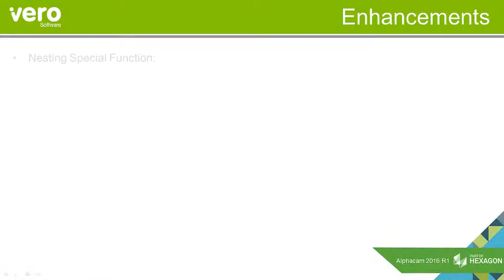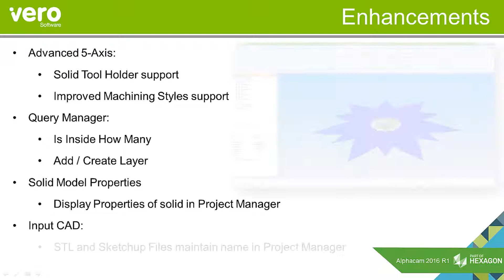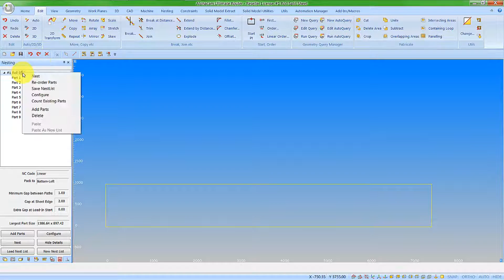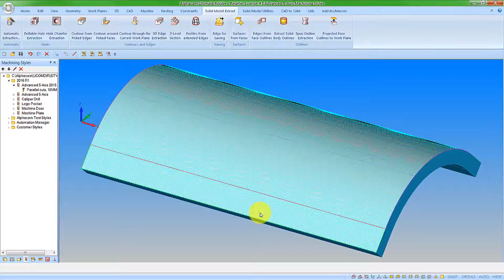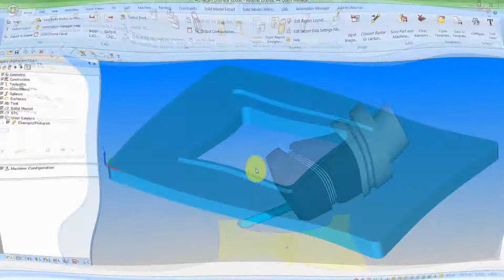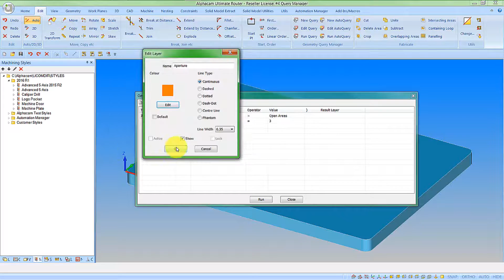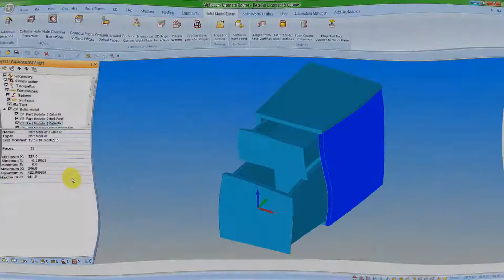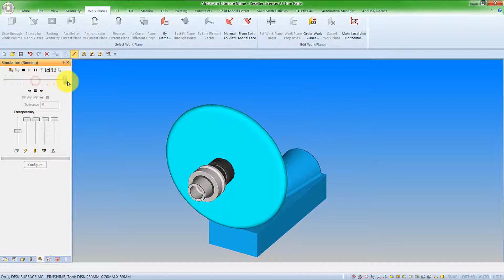Enhancements | Alphacam 2016 R1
An overview of general enhancements to include Nesting Roll Split function, Advanced 5-Axis solid tool holder support and improved machining styles application, additional options for the Query Manager, Solid Model Properties, and STL files maintaining their name.
Many more features are detailed in the What’s New document.